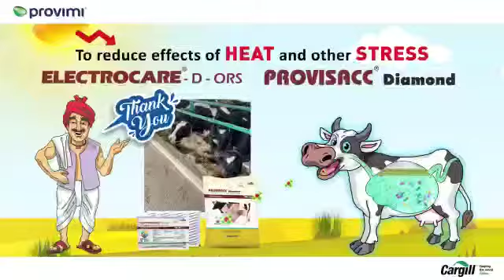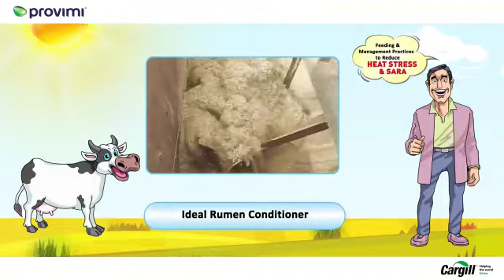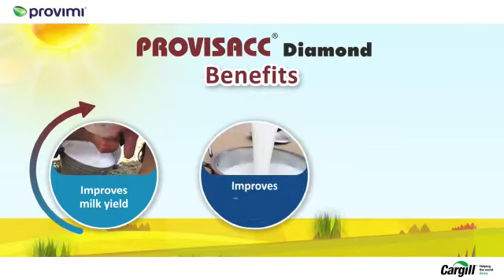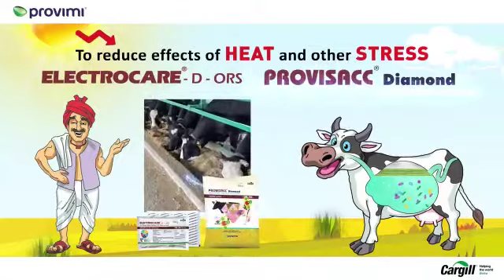BEAT THE HEAT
Video from Pets And Veterinary Store